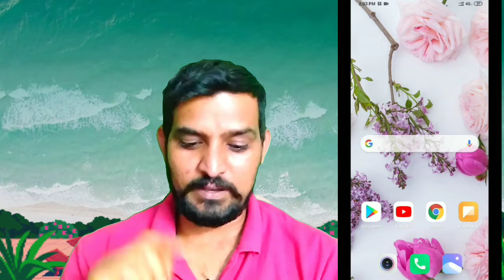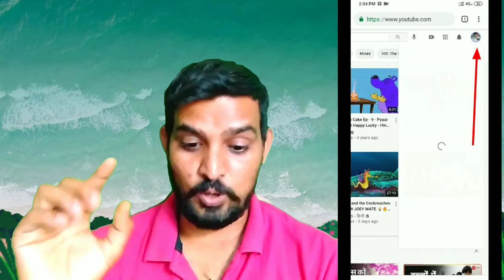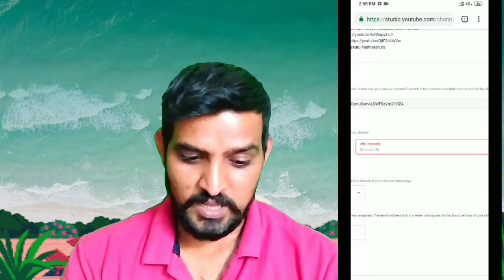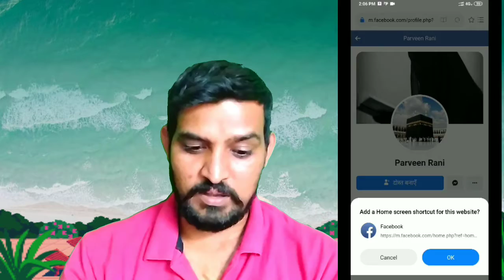how to link facebook to youtube channel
Hello dosto aaj main apko batane wala hu ki aap kaise facebook ko apne youtube se link kar sakte ho is video me maine bahut hi bariki se samjhane ki kosish ki hai tan ki apko samjhne me badi asani ho . aap facebook ko apne youtube channel se link karke apne view aur apne channel ko badi hi teji se grow kar sakte ho to dosto milte hain video me. thank you so much sir.